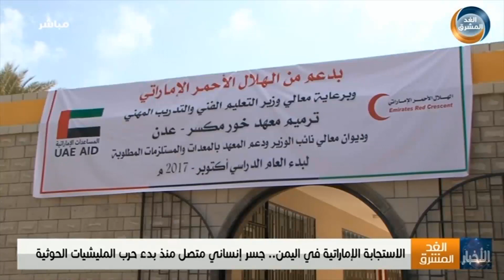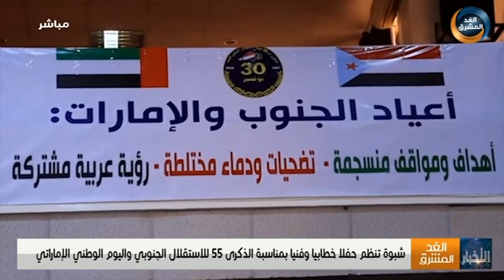نشرة أخبار الخامسة مساءً | دولة الإمارات الشقيقة تحتفل بذكرى اليوم الوطني الـ 51 (2 ديسمبر)